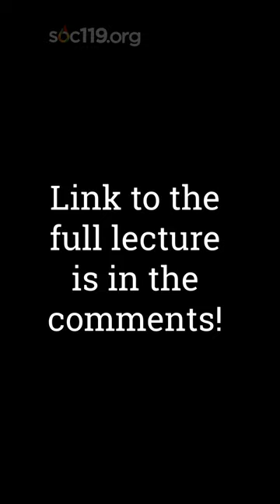"Where did Native Americans Come From Originally?"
Where did Native Americans come from, originally? One guess would be to look at DNA and physical feature differences and similarities.